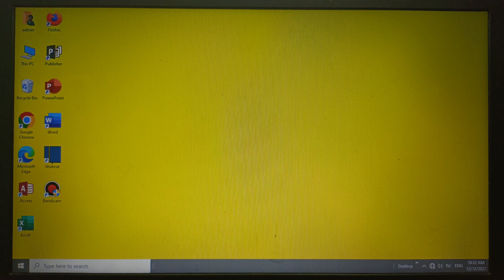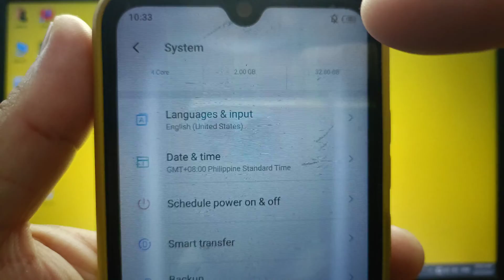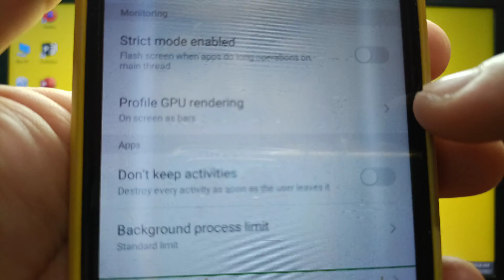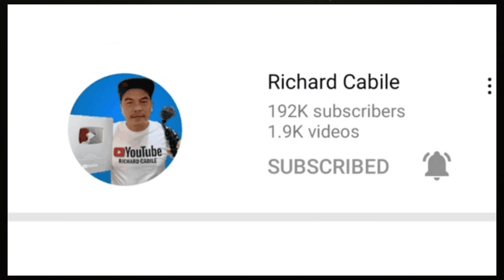How to turn ON or OFF profile GPU rendering on itel S15 | Monitoring | Developer Options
Do you want to turn on or off profile GPU rendering on itel S15.

Thanks...